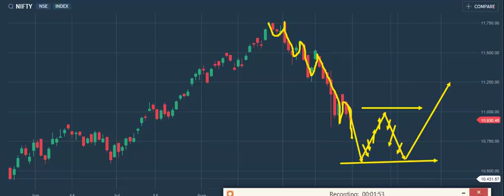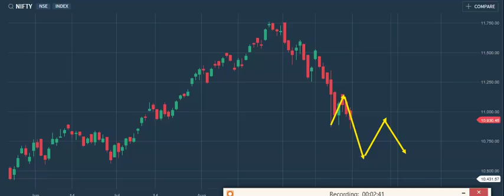nifty update 01 oct 2018